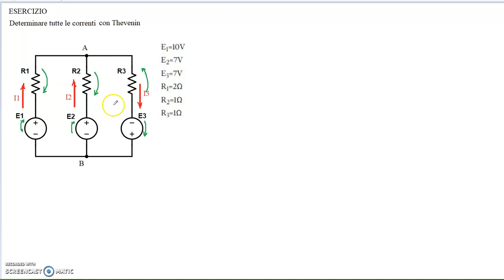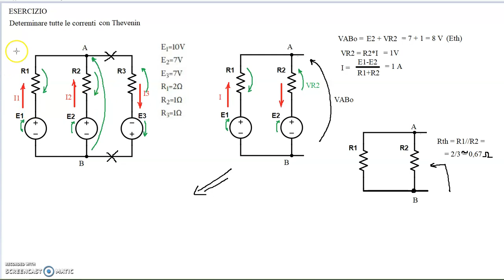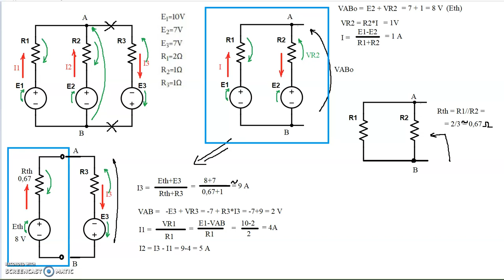Teorema di Thevenin su circuito a 3 maglie e 3 generatori esercizio guidato